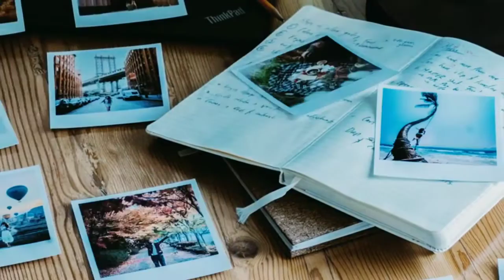Blvckbyrd - Pandoras Box (Official Video)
Who is Blvckbyrd?

Blvckbyrd is an American multi-genre artist and music producer who writes, records, mixes and masters his own work. A living jukebox most known for his versatility, ability to “shapeshift” and mysterious persona. He operates out of various music stations around upstate NY. He is also the founder of Portalcertified and the world class design studio Obsidiandesginhouse.